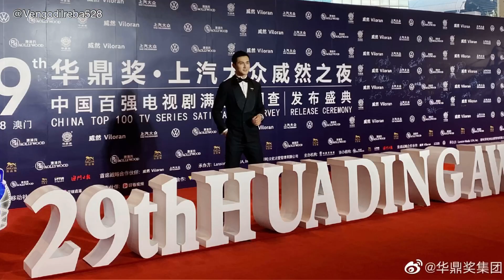[高伟光|Vengo][CUT/Engsub] The 29th Huading Award • 20201228 • Gao Weiguang • Cao Vỹ Quang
The 29th Huading Award in Macau
(MGM - 5 Star Hotel)
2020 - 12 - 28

Gao Weiguang CUT

Congratulations Gao Weiguang
Two awards winning works:

Best Actor in Chinese Ancient Costume TV Series | The Pillow Book

The top ten most popular actors in the national audience | Vengo & Hu Ke (Actress)

Translate & subtitles by me🌻

Re-up & Edit: Vengodilreba528Station
©Cr: belong to the Creator